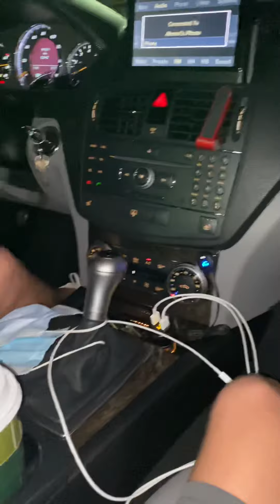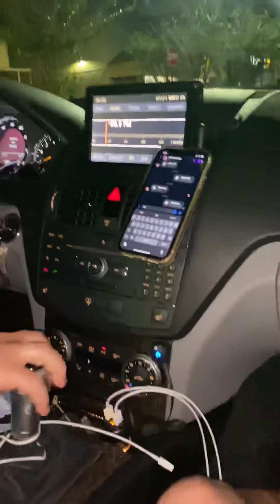2008 Mercedes Benz c350 test drive